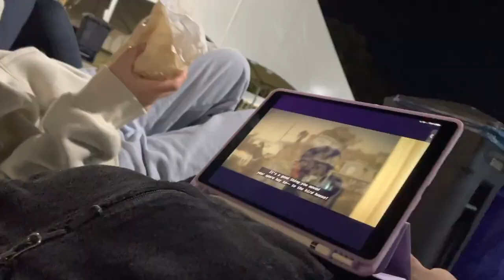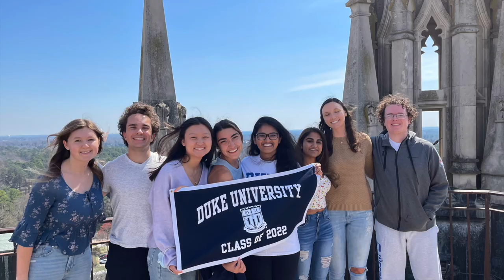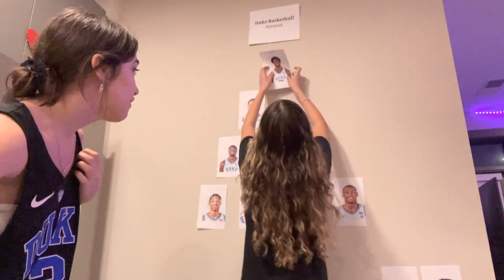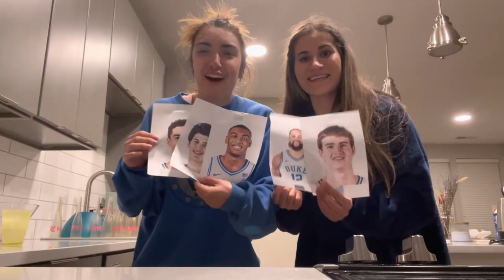year 4 | thank you duke.